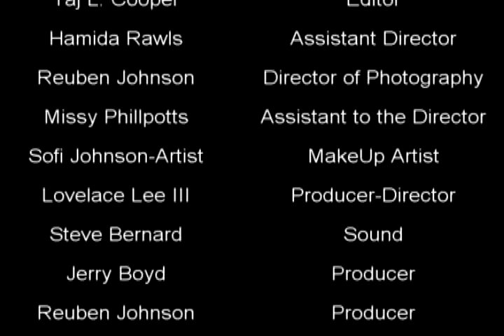Action Movie Trailer Starring Joseph Olibrice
Joseph Olibrice Reportedly makes his debut in the action Adventure "Presidential Dilemma" directed by Lovelace Lee.
PD teaser with credits

"Presidential Dilemma"

                           Cast
Allan Sealy                 Colonel
Jim J. Moriarty           President
Catherine Mabalicon   Sergeant
Germaine Fisher           Bobarzel
Israel Perry                  Little Thug
Jerry Boyd                   Secret Service Agent
Lovelace Lee 111         Secret Service Agent
Mark Ridley                  Secret Service Agent

Crew
Taj L. Cooper                      Editor
Hamida                                Assistant Director
Reuben  Johnson                   Director of Photographer
Missy Phillpotts                      Assistant to the Director
Sofi Johnson-Artist                Makeup Artist
Lovelace Lee 111                   Producer-Director
Steve Bernard                          Sound
Jerry Boyd                                Producer
Reuben Johnson                        Producer
Mark Ridley                             Producer
Kenyetta  Grate                        Seamstress
Robert Lucy Creative               Publicity
Steve Bernard                         Armorer
Pastor Versie McGee              Hospitality
Copyright        Perseverance Pictures 2011